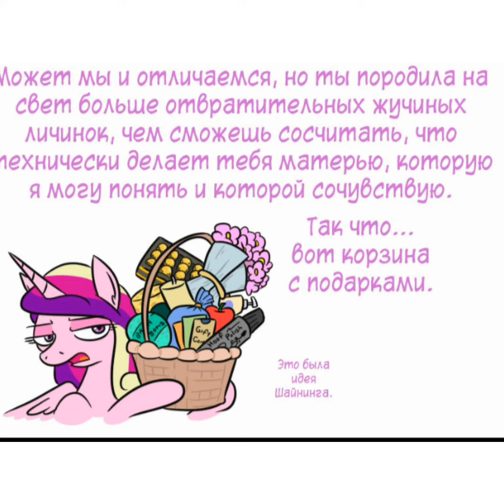ух ты лего!(пони комикс)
Всем приветики ! Следующее видео задержится 😔😔😔. Но оно будет ещё интереснее так что не переживайте всё будет ✌👌.